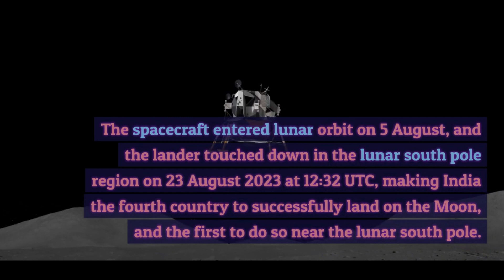Chandrian-3 trending viral science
Hello everyone!
Welcome to the world of 7 stars square. This video is about moon mission Chandrian-3.

It contains informational videos regarding health, science, technology, kids stories, general knowledge, news, and education.